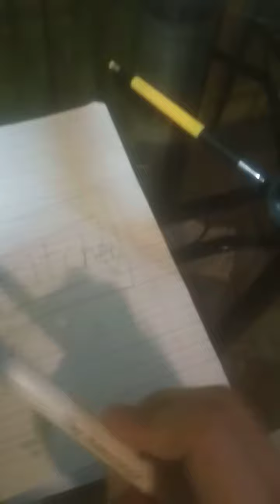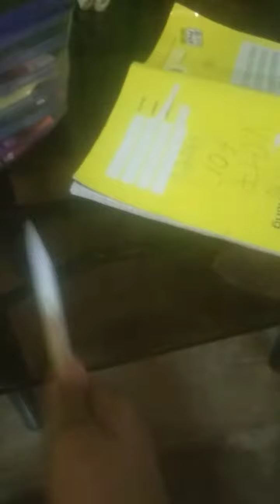Booba's World Kitchen Part 2